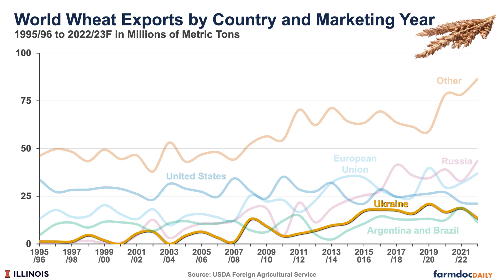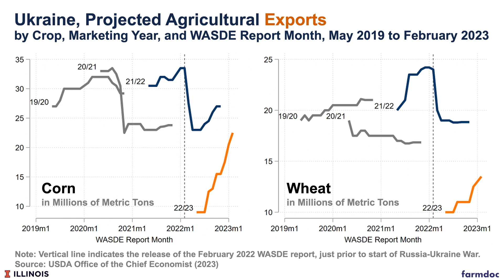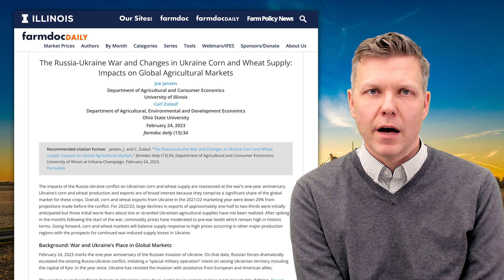The Russia-Ukraine War and Changes in Ukraine Corn and Wheat Supply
The impacts of the Russia-Ukraine conflict on Ukrainian corn and wheat supply are reassessed at the war’s one-year anniversary. Ukraine’s corn and wheat production and exports are of broad interest because they comprise a significant share of the global market for these crops. Overall, corn and wheat exports from Ukraine in the 2021/22 marketing year were down 20% from projections made before the conflict. For 2022/23, large declines in exports of approximately one-half to two-thirds were initially anticipated but those initial worst fears about lost or stranded Ukrainian agricultural supplies have not been realized. After spiking in the months following the start of the war, commodity prices have moderated to pre-war levels which remain high in historic terms. Going forward, corn and wheat markets will balance supply response to high prices occurring in other major production regions with the prospects for continued war-induced supply losses in Ukraine.

Janzen, J. and C. Zulauf. "The Russia-Ukraine War and Changes in Ukraine Corn and Wheat Supply: Impacts on Global Agricultural Markets." farmdoc daily (13):34, Department of Agricultural and Consumer Economics, University of Illinois at Urbana-Champaign, February 24, 2023.